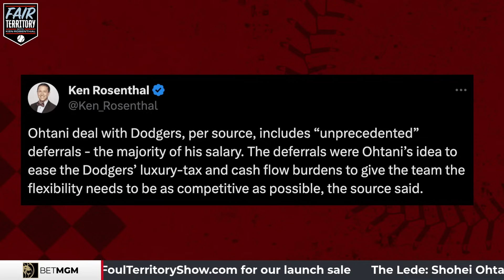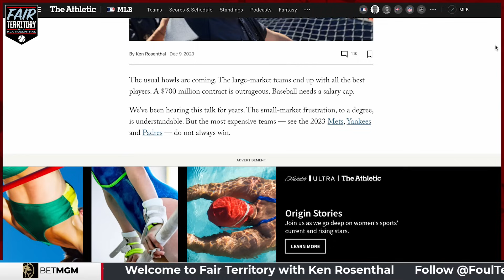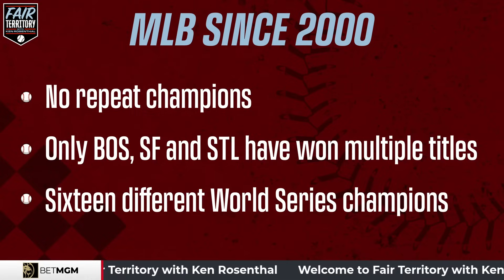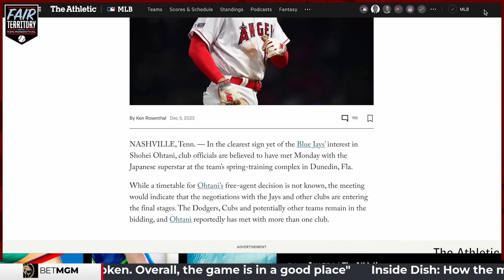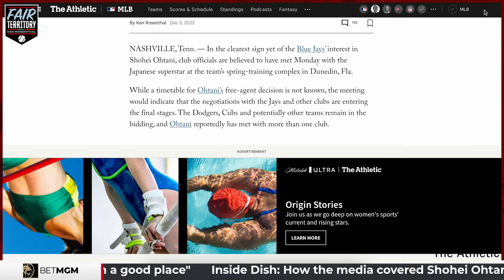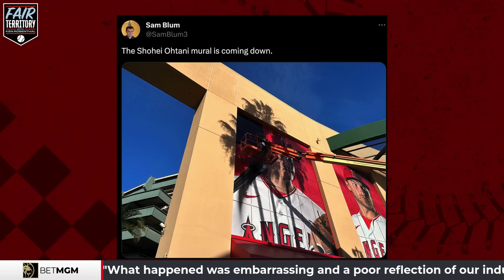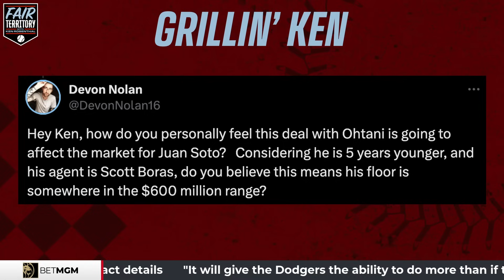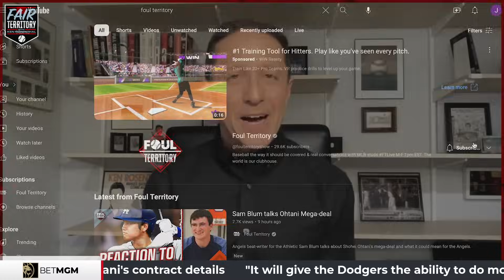Inside Shohei Ohtani's MASSIVE Dodger Signing + ripple effects for Yamamoto & Soto | Fair Territory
Ken Rosenthal says Shohei Ohtani to LA for $700mil is good for baseball.

Ken breaks down the reported contract deferrals & how the Dodgers progress with SHO-time in their lineup (and rotation?) for years to come.

Inside Dish reacts to how the media covered Ohtani's saga. It's important to be speedy, and it's even more important to be right.

Dude of the Week (aside from Shohei) spoke his mind when nobody else did - and got away with it! Dorks of the Week couldn't rip down Ohtani's Angels Stadium poster fast enough.

Grillin' Ken answers your questions, including how the Giants will pivot and what this could mean for Juan Soto's future free agent market.